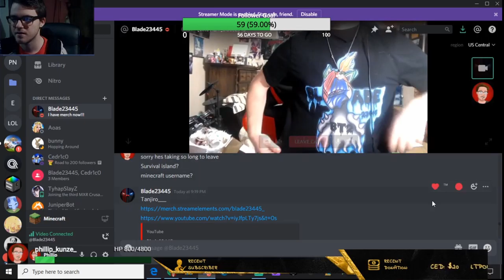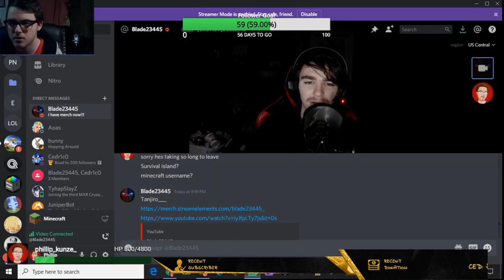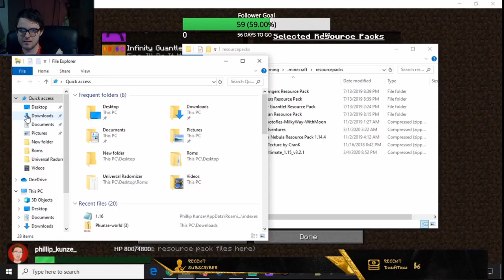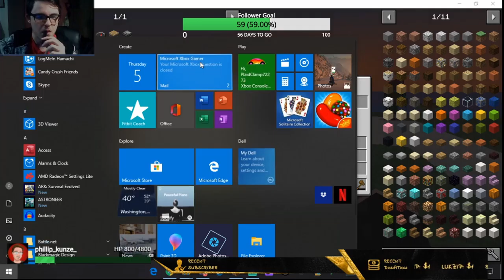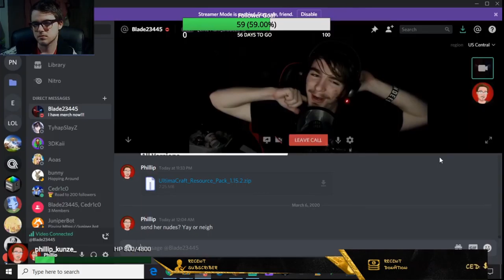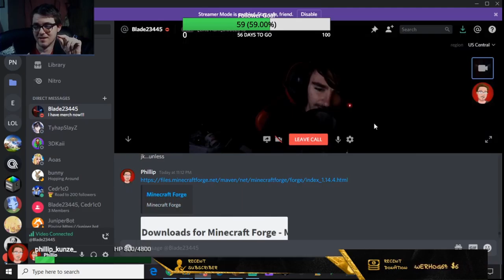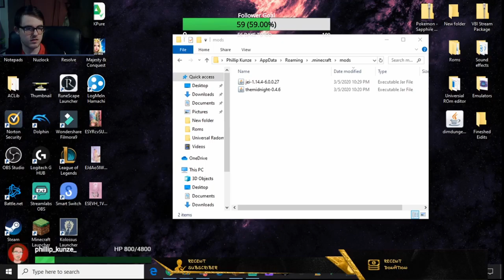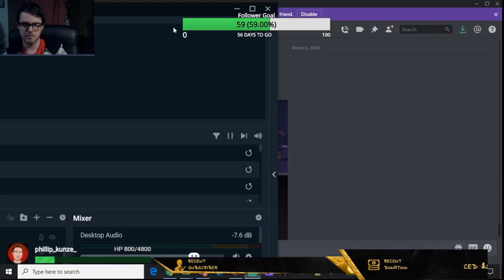The Midnight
Welcome to episode 1 of my modded lets play with my friend Blade his twitch will be down below where we livestream this every so often